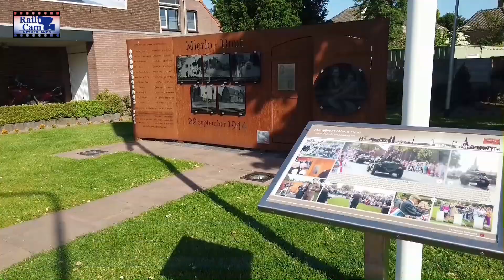RailCam Traffic Mierloseweg update Road Works #142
From March to October there are major road works in the immediate vicinity of the RailCam Crossing. In this video an update overview of the reconstruction on the Mierloseweg. The work is currently mainly north of the tracks. After the summer holidays, a small part of Main Street and the Houtse Paralleweg will also be renewed.